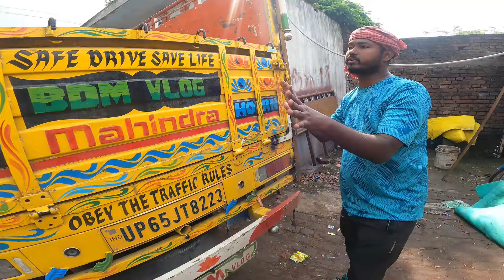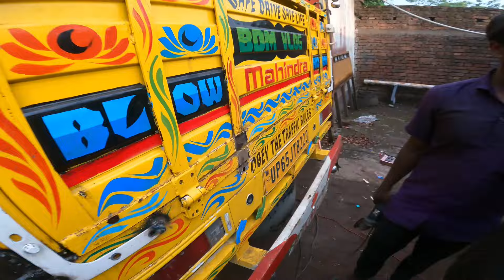Spacial Veg Thali 🤤 || Pickup Modified || Cooking With Indian Truck Drivers || Bdm Car Vlog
Spacial Veg Thali 🤤 || Pickup Modified || Cooking With Indian Truck Drivers